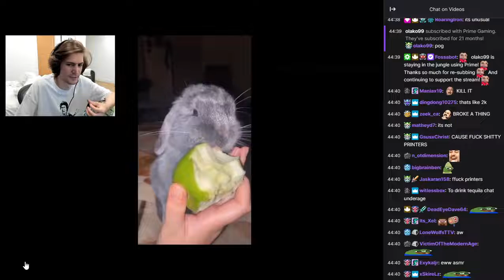xQc Reacts To My Video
xQc Reacts To My Video Squid game

SHEEEEEEEEEEEEEEEESH

still no viewer gains ;-;